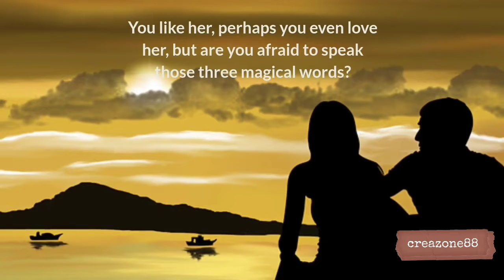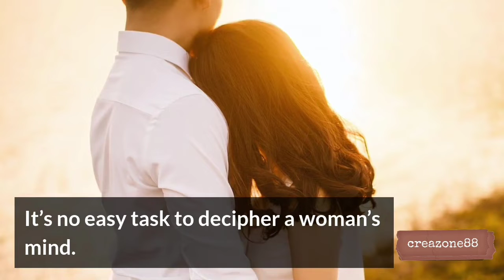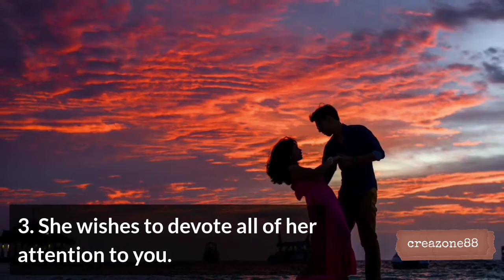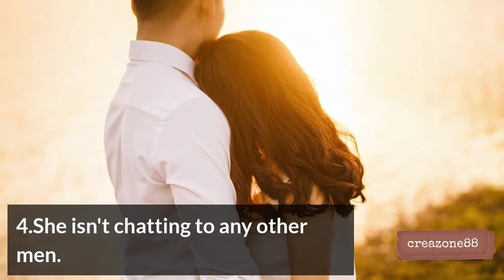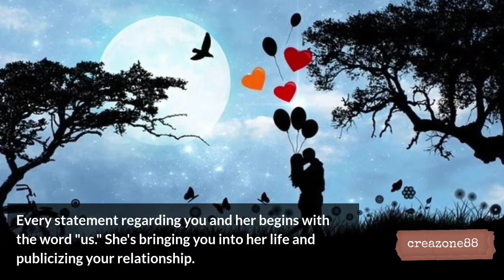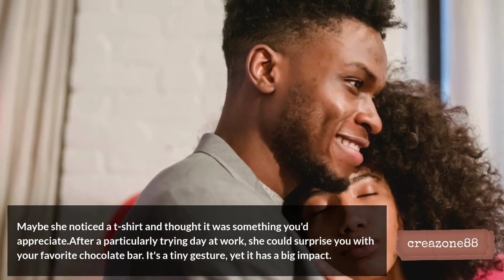signs shes in love with you but hiding it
A girl is different from a boy. Embarrassed to express his feelings. If a girl looks nervous when she's in front of you, that's a sign she's in love with you but hiding it.
But if a girl often texts and spends a long time chatting with you, that's also a sign she's in love with you but hiding it.
He is also always there for you, that's a strong sign, signs she's in love with you but hiding it.
And there are many other secret signs that you will find in this video. Stay where you are and watch until the end so you can find signs of a dream girl falling in love with you.

Video/image source                  : pexels, mixkit, cover, canva